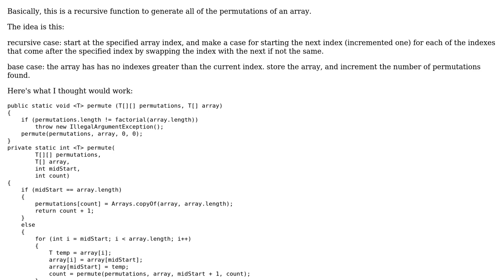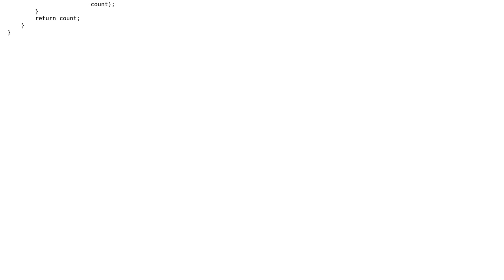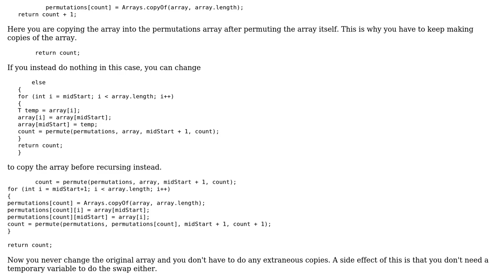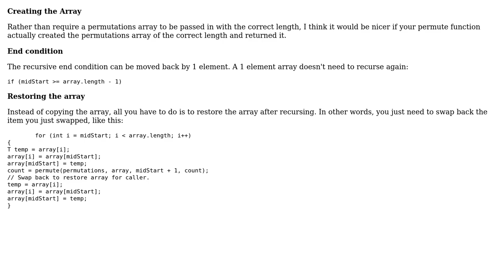Code Review: Recursive permutation of an array (2 Solutions!!)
Code Review: Recursive permutation of an array

With thanks & praise to God, and with thanks to the many people who have made this project possible! | Content (except music & images) licensed under CC BY-SA | Music | Images & others | With thanks to user mdfst13 user JS1 user Joseph Nields user Jamal and the Stack Exchange Network Trademarks are property of their respective owners. You are responsible for your own actions.